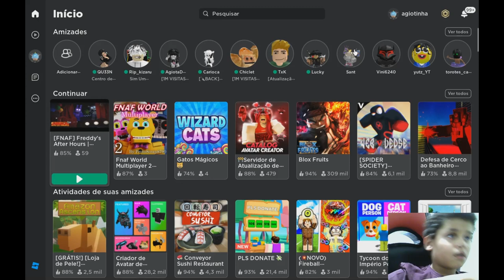Tapa olho azul vira animatronics e foge deles PT4